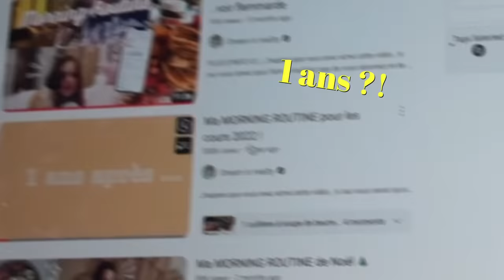Ma MORNING ROUTINE POUR LES COURS 2023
Me suivre sur insta et tiktok: @dreaminrealityofficial

✰ où j’habite : Singapour

On se retrouve pour une prochaine , Adiós les Dreamers !